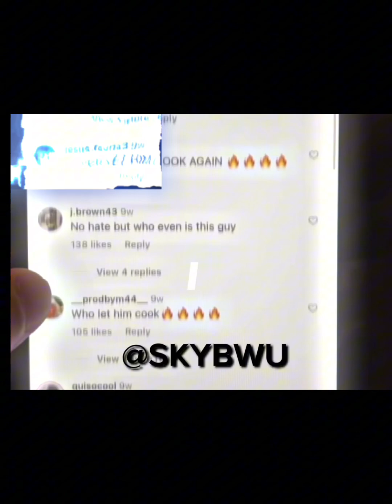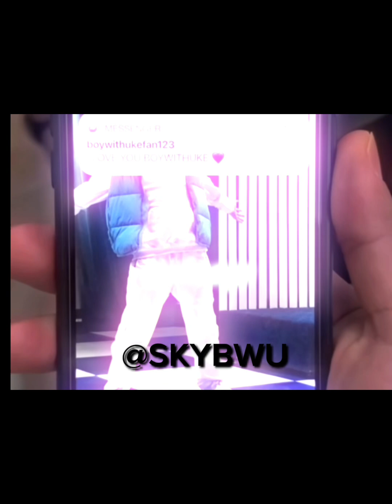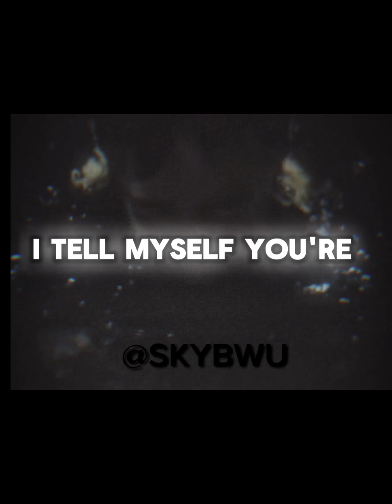Boywithuke Nightmare (UNOFFICAL lyric video)